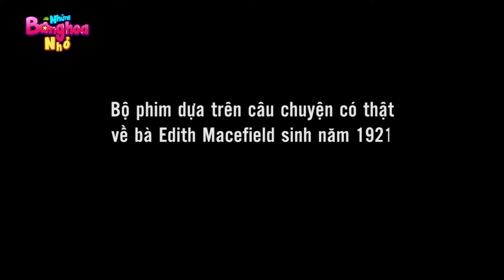NGÔI NHÀ 100 TỶ - Phim hoạt hình - Truyện cổ tích - Hoạt hình hay - Cổ tích - Quà tặng cuộc sống